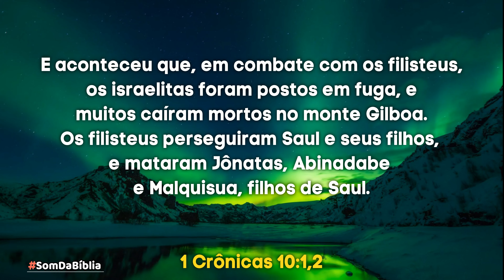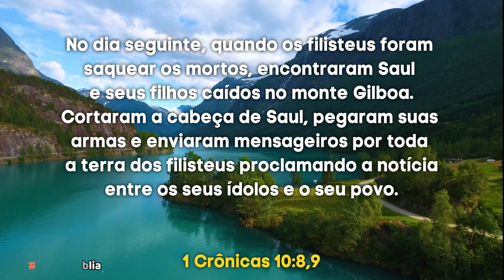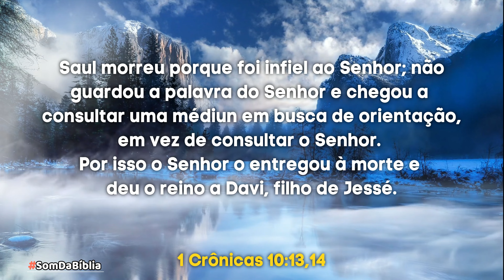A Bíblia em Áudio 1 CRÔNICAS Capítulo 10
Bem-vindo ao nosso canal de Bíblia em Áudio! Neste vídeo, trazemos a leitura do livro de 1 Crônicas, capítulo 10, em áudio, para que você possa se conectar com as histórias inspiradoras e significativas da Palavra de Deus.

No capítulo 10 de 1 Crônicas, testemunhamos a triste queda do rei Saul. Este capítulo relata os eventos que levaram à sua morte e ao fim de seu reinado. Através da leitura em áudio deste capítulo, somos lembrados da importância de obedecer e seguir fielmente a Deus, evitando as consequências da desobediência.

Assistir a este vídeo permitirá que você mergulhe na narrativa de 1 Crônicas 10, experimentando a seriedade das escolhas que fazemos e o impacto que elas têm em nossas vidas. Será uma oportunidade de refletir sobre a importância de buscar a vontade de Deus em todas as circunstâncias.

Inscreva-se em nosso canal para acompanhar mais conteúdos da Bíblia em Áudio e compartilhe este vídeo com seus amigos e familiares, para que todos possam se beneficiar das lições encontradas nas Escrituras.

Que a leitura do livro de 1 Crônicas, capítulo 10, em áudio, seja um lembrete poderoso de que devemos buscar a Deus de todo o coração e viver em obediência aos Seus mandamentos. Agradecemos por fazer parte da nossa comunidade e desejamos que esta leitura seja um instrumento de transformação e crescimento espiritual em sua vida.